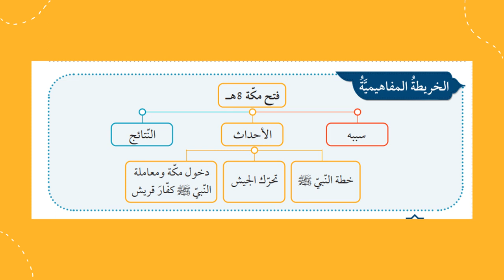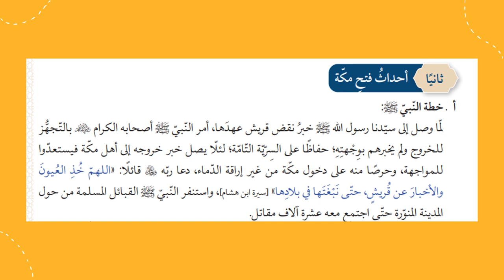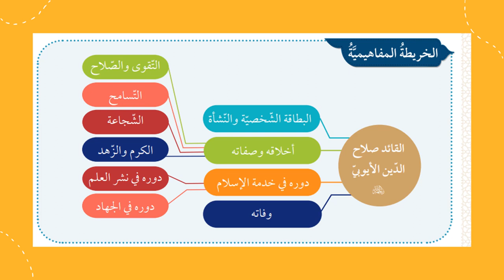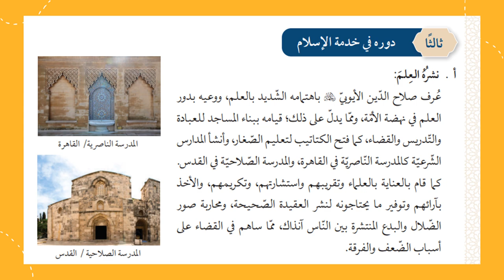الأسبوع الخامس ف2 التربية الإسلاميّة الصف الحادي عشر- المعلمّة منال زكارنه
يعرض الفيديو أهم المحاور والموضوعات التي سندرسها خلال الأسبوع الخامس من مادّة التّربية الإسلاميّة.